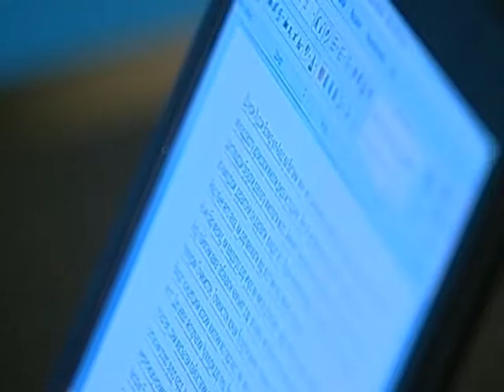Вахдат. доктор Махмуд Кабир ва журналист Абдугаффор Камолов 1.